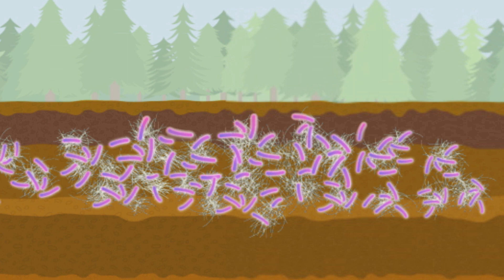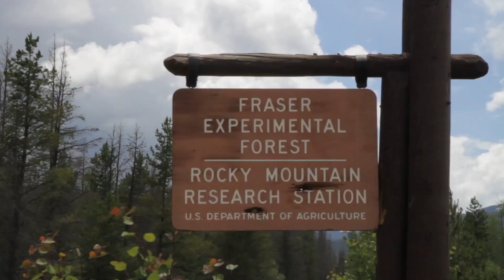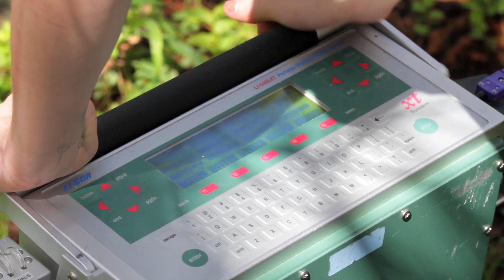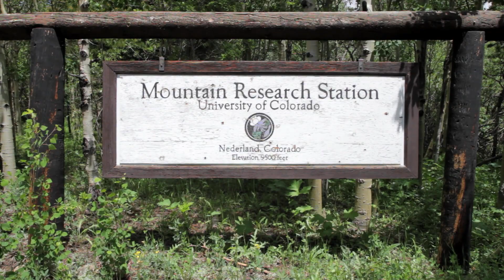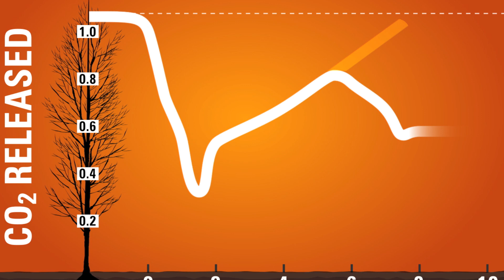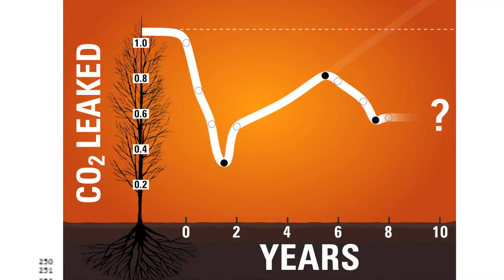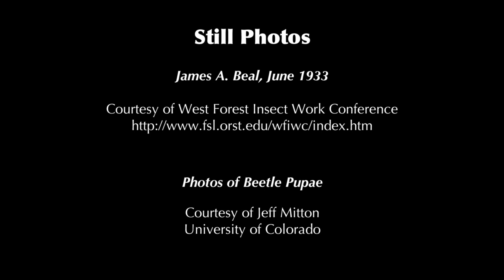The Pine Beetle Project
We have been funded by the Department of Energy to study how the recent deaths of pine trees in the mountains of the Western US are likely to affect regional and global carbon budgets. An unprecedented outbreak of mountain pine beetle populations has caused widespread mortality, especially in lodgepole pine forests. We hypothesized that by removing the photosynthetic potential of these forests, and producing abundant litter in the form of dead needles and fallen branches, the pine beetle outbreak would cause these forests to shift from being carbon sinks (providing a service to society by removing carbon dioxide from the atmosphere) to being carbon sources (providing a challenge to society by emitting more carbon dioxide to the atmosphere). Our studies have shown that indeed the forests will shift from being a carbon sink to being a carbon source. However, the magnitude of the source will not be as great as we originally hypothesized. There are natural limits on the rate of carbon emission to the atmosphere in these 'dead' forests, which have not yet been resolved.